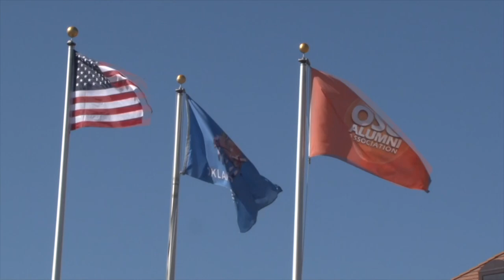Multimedia Journalism Demo Reel - Sara Taylor 2017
This multimedia journalism demo reel includes anchoring and journalism examples.